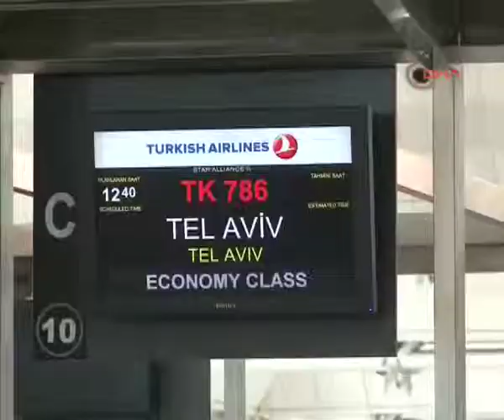Atatürk Havaalanında aktivistlere geçit verilmedi